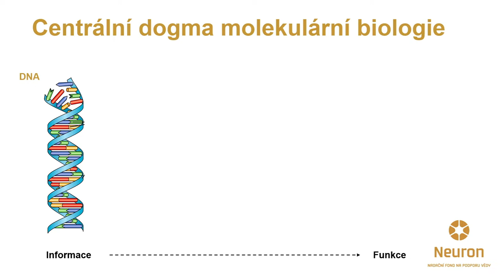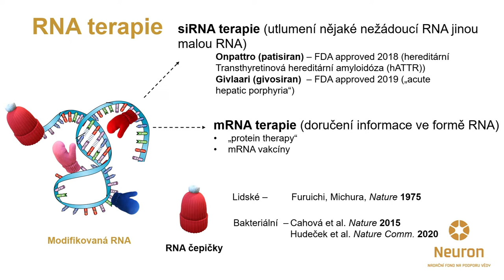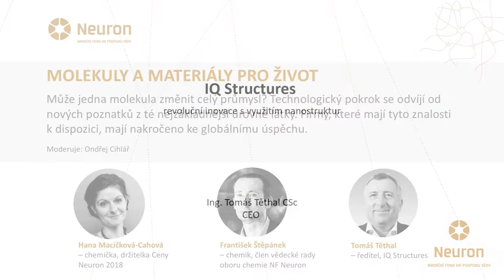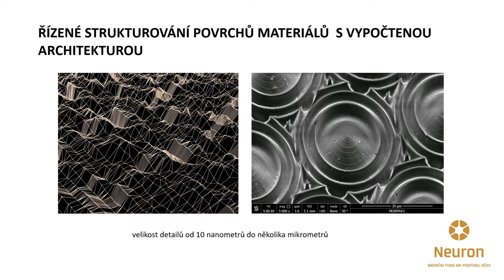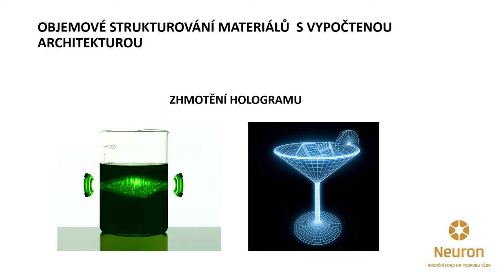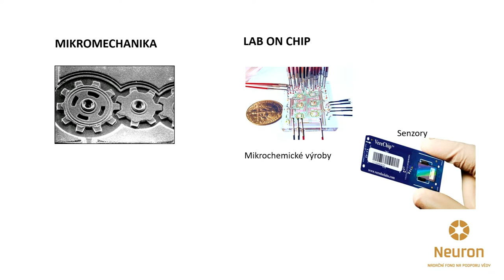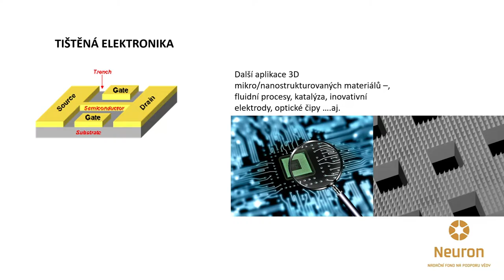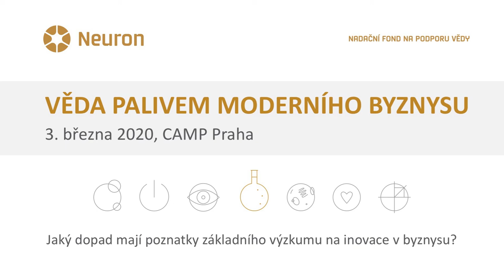Věda palivem moderního byznysu: II. Molekuly a materiály pro život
3. března 2020 zorganizoval Nadační fond Neuron pro zástupce byznysu a veřejnost v pražském CAMPu konferenci Věda palivem moderního byznysu. Hosté měli jedinečnou příležitost diskutovat s nejlepšími českými vědci - laureáty Cen Neuron o tom, jak je možné využívat poznatky základního výzkumu v byznysové praxi. Ve čtyřech tematických blocích a následných debatách se mluvčí dotkli témat jako je kritické myšlení a behaviorální ekonomie ve vztahu k investování, vliv moderních technologií na rozhodování nebo budoucnost umělé inteligence. Konferenci pořádal Nadační fond Neuron, jehož jeden z cílů je propojovat světy vědy a byznysu.